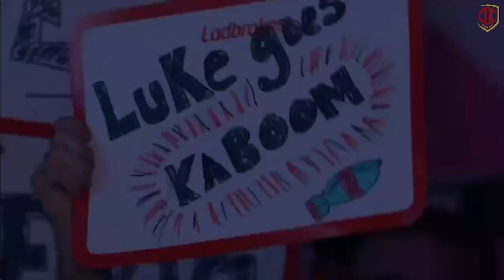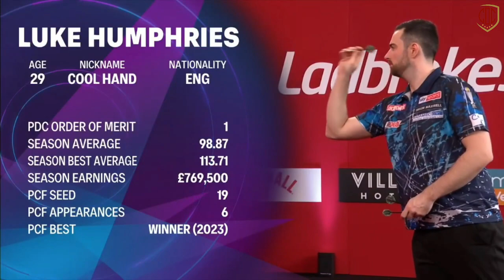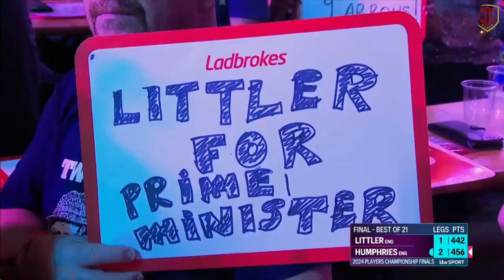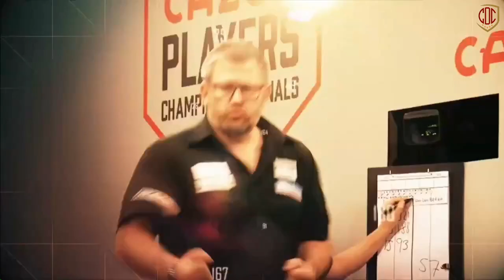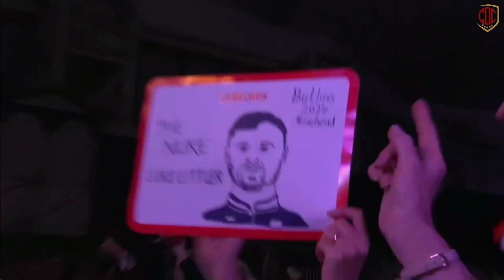2024 Players Championchip FINAL